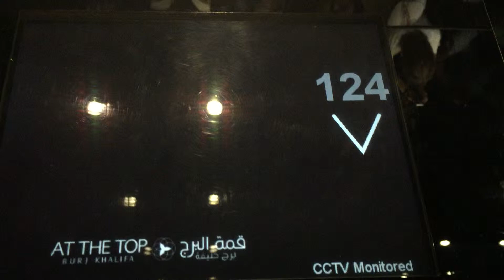прокатимся на лифте?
126 этажей за 1 минуту-разве быстро?